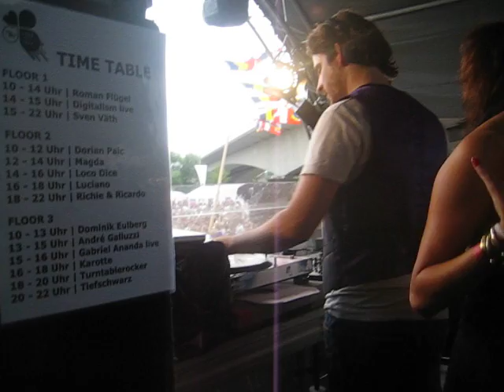Luciano at LFP 2007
Luciano at Love Family Park 2007